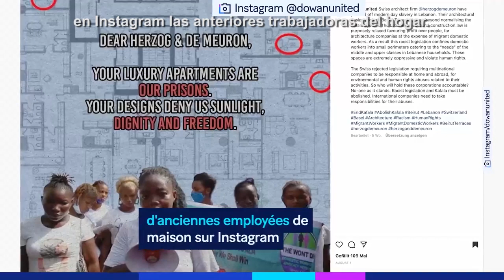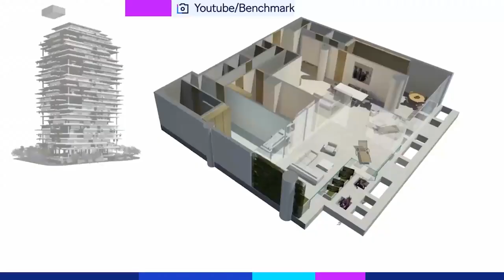Beirut Terraces: Herzog y de Meuron diseñan habitaciones de servicio sin ventanas.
El presente video es propiedad de 20 Minutes.